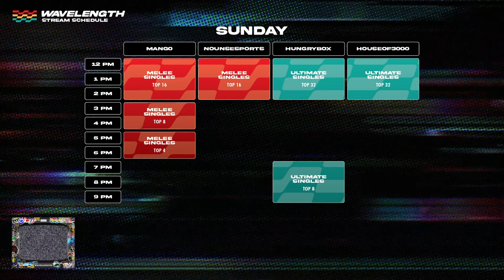Wavelength 2024 Grand Finals - Zain vs Aklo - Super Smash Bros. Melee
MXM | Zain vs Nouns | Aklo

Game: Super Smash Bros. Melee

 - Wavelength 2024
 - Aug 19th, 2024

Commentators:
 - MXM | Zain
 - Vish (@ViciousVish)